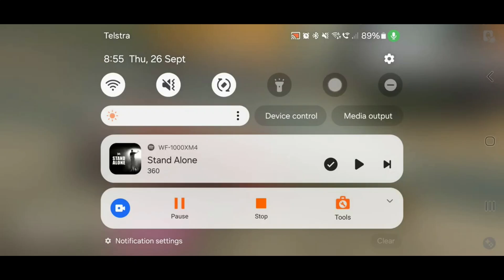Wall Magnets Are So Annoying (Rally One)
Recorded On: Samsung Galaxy S23 Ultra